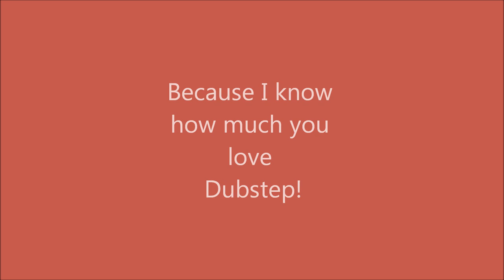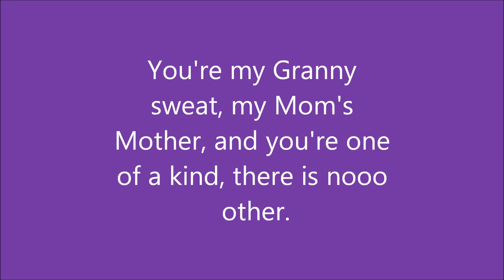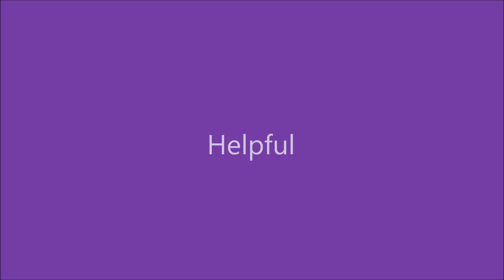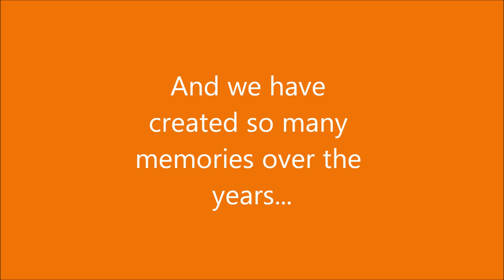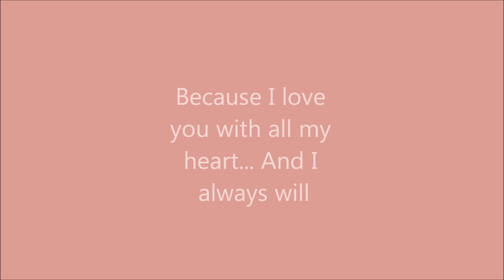Nerene Virgin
This is a birthday present I gave to my grandma Nerene Virgin, and she loved it! So why not share it with everyone else, now everyone can see just how amazing she is :D

Also in case you're wondering she is the one singing the song at the end, I got it from the Grandmothers episode of Today's Special. And yes I know I misspelled sweet, but it was on purpose. You see in the episode Muffy misspells it also, so I thought it would be funny if I did too XD

Anyway, enjoy!